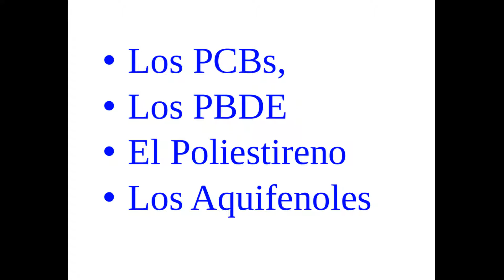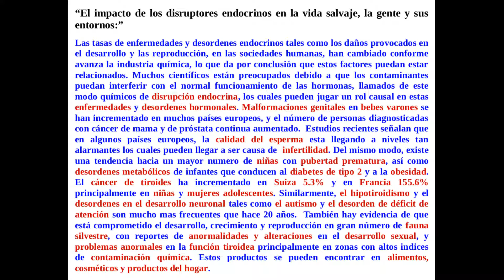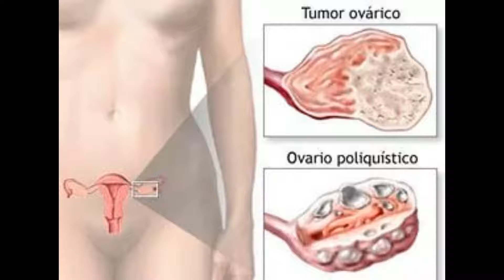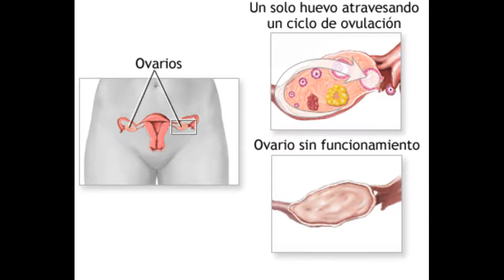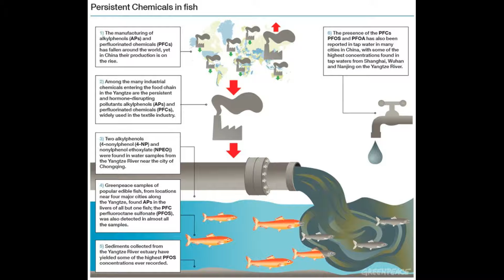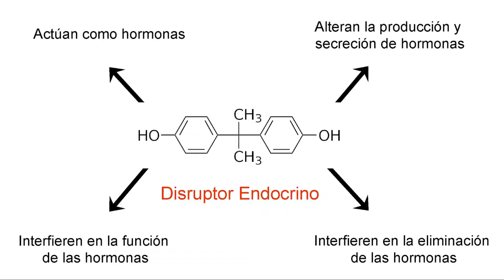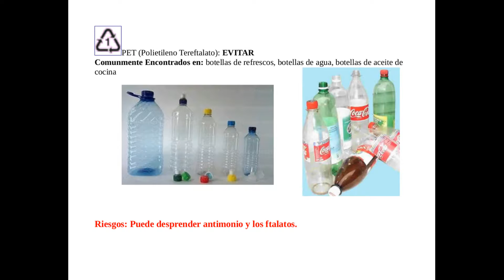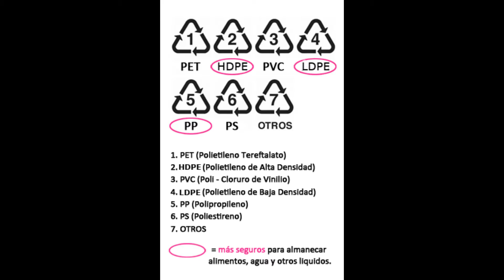Los plásticos 🧪 y la salud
* TEMAS *
1.  0:00   *Introducción y concepto de "Disruptor Endocrino"*
2.  1:30   *Informe de al Agencia Europea del Media Ambiente*
3.  3:40   *Bisfenol A*
4.   6:50  *Los PBDE*
5.   7:50  *Exposición Humana a los PBDE*
6.    10:02 *Unicel, Poliestireno o Hielo seco*
7.    10:42 *Alquifenoles y sus derivados*
9.    11:58 *Consejos practicos para disminuir los COPs (Compuestos Organicos Persistentes) de nuestro ambiente*
10.  13:38 *Consejos para evitar el uso de plásticos*
11.  16:38 *Sayuri Magnabosco y sus bandejas biodegradables*
12.  17:42 *Conoce los plástico que utilizas a diario*
13.   20:08 *Los plásticos invaden nuestros oceanos*

Este video revela de una manera amplia los tipos plásticos que utilizamos en nuestra vida diaria y como afectan directa e indirectamente nuestro entorno y nuestra salud, para ello, hacemos un analisis sobre varias de las sustancias toxicas que pueden contiener dichos plásticos tales como el Bisfenol A, los PBDE, los Alquifenoles entre otros, los cuales también son llamados quimicos de disrupción endocrina ya que se comportan como el estrógeno (la principal hormona femenina) , es decir, que desequilibran el funcionamiento hormonal, dado que por su composición química imitan el comportamiento de las hormonas humanas.
El plástico es una crisis mundial de salud que pasa desapercibida a la vista de todo el mundo. La población humana está expuesta a una gran variedad de sustancias químicas tóxicas y microplásticos mediante la inhalación, ingestión, y contacto directo con la piel, a lo largo del ciclo de vida del plástico.
Damos consejos de como evitar la ingesta de estos quimicos que rodean nuestro entorno. Hacemos un analisis sobre los diversos tipos de plásticos y como podemos identificar los mas nocivos para de este modo tratar de evitarlos dando consejos sobre los mismos. También comentamos sobre una pequeña activista brasileña cuyo nombre es Sayuri Magnabosco que fabrica bandejas totalmente biodegradables con base a bagazo de caña y engrudo, así como de como exiten en los oceanos grandes cantidades de basura que crecen cada día masy que generan muerte y destrucción en los ecosistemas marinos.

¿Cuales plásticos son tóxicos?

 PET (Polietileno Tereftalato): EVITAR
Comunmente Encontrados en: botellas de refrescos, botellas de agua, botellas de aceite de cocina
Riesgos: Puede desprender antimonio y los ftalatos.

HDPE (Polietileno de Alta Densidad): LOS MÁS SEGUROS
Comunmente Encontrados en: galones de leche, bolsas de plástico, envases de yogurt.

PVC (Policloruro de Vinilo, Vinilo): EVITAR
Comunmente Encontrados en: Botellas de condimentos, film transparente, anillos de dentición, juguetes, cortinas de baño
RIESGOS: Desprenden plomo y ftalatos, entre otras cosas. También pueden emitir gases de productos químicos tóxicos.

LDPE (Polietileno de Baja Densidad): LOS MÁS SEGUROS
Comunmente Encontrados en: Las bolsas que ofrecen los supermercados para cojer frutas y vegetales y contenedores de alimentos

PP (Polipropileno): LOS MÁS SEGUROS
Comunmente Encontrados en: tapas de galones, plásticos para almacenar alimentos, vajillas plasticas

 PS (Poliestireno, también conocido como espuma de poliestireno): EVITAR
Comunmente Encontrados en: bandejas de carne, utencilios de espuma como vasos y platos desechables utilizados en fiestas.
RIESGOS: Pueden desprender cancerígenos y alquilfenoles estrogénicos.

 Otros: Estos plásticos pueden ser una opción más segura, ya que pueden ser muy duraderos y resistentes a altas temperaturas ocasionando una menor lixiviación. Plásticos nuevos biodegradables a base de plantas, como PLA (ácido poliláctico) también entran en la categoría Nº 7.

 A continuación muestro algunos de los enlaces que sustentan la información expuesta en este video:

Bisfenol A Efectos

Aluminio Efectos

PBDE Efectos

Alquifenoles

Alquifenoles en el Hogar